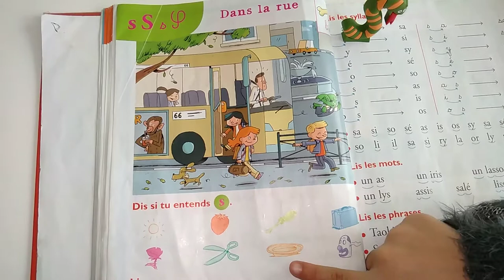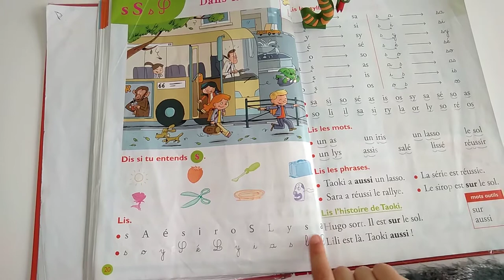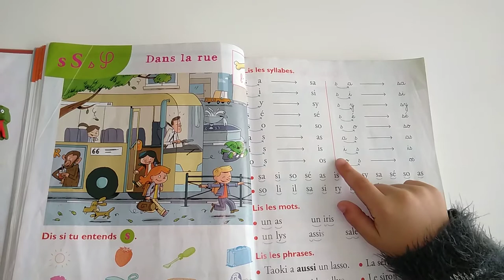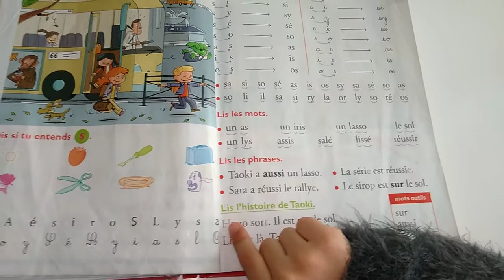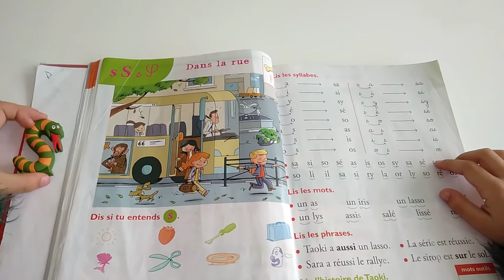Taoki et compagnie, lecture syllabique le son S